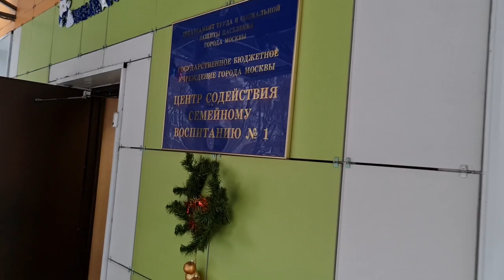С Новым 2021 Годом !!!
Здоровья, удачи и мира!